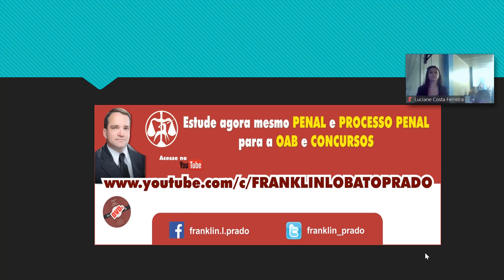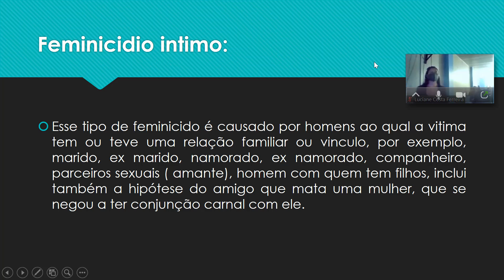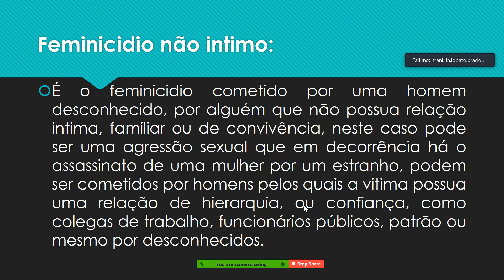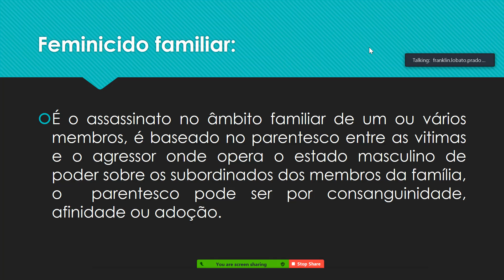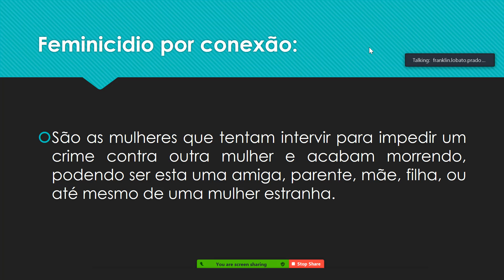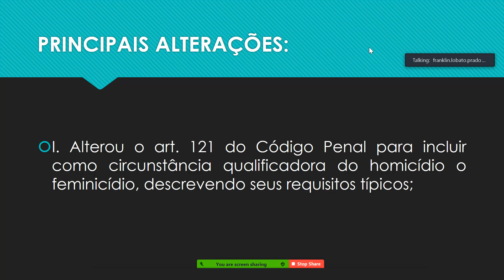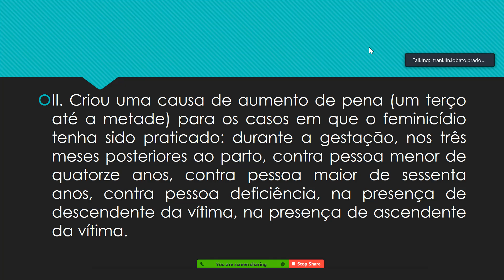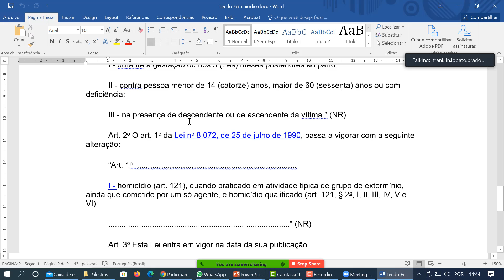121 - Lei de feminicídio(2)